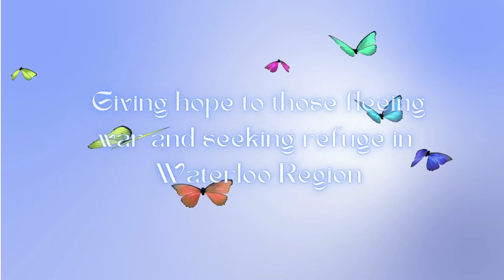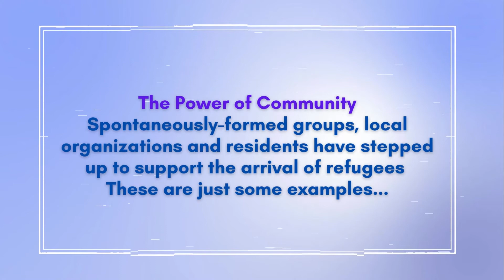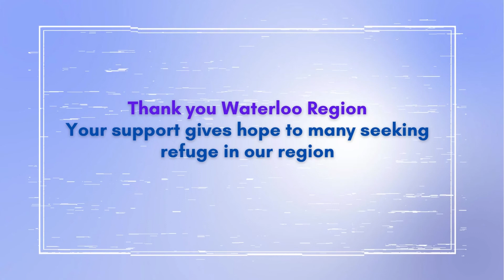Giving Hope To Refugees in Waterloo Region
Waterloo Region is one of 39 designated communities in Canada to support refugees arriving in the country.

Due to the conflicts in Afghanistan, Ukraine and other countries, millions of people, mostly children and women, have left their homes in search of refuge. The Government of Canada has opened its doors to receive thousand of them. The Region expects an influx of refugees in the coming months.

In this video, we tell you how the Immigration Partnership, community partners, settlement agencies and local groups have come together to respond the challenges in refugee resettlement and how you can join us in building community.